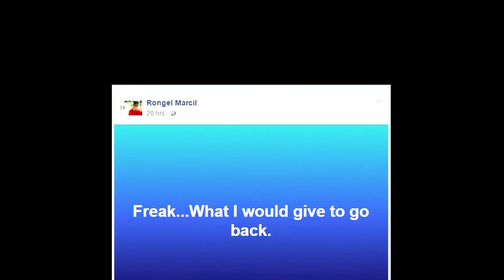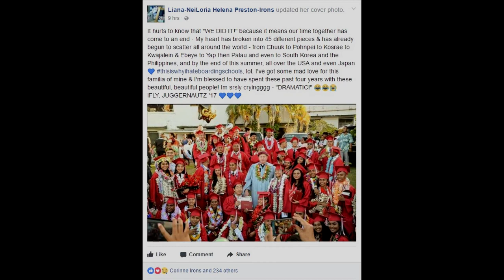Xavier Graduation 2017 Part V: Post Graduation Scenes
Not only did we witness the success of the 45 Juggernauts, we also reunited with Xavier brothers and sisters on Mabuchi Hill . . .